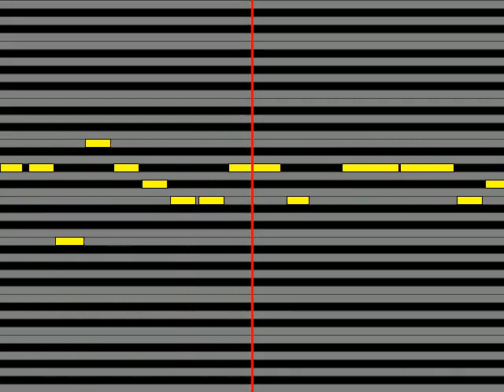【ガイドメロディ】 日食なつこ ビッグバード